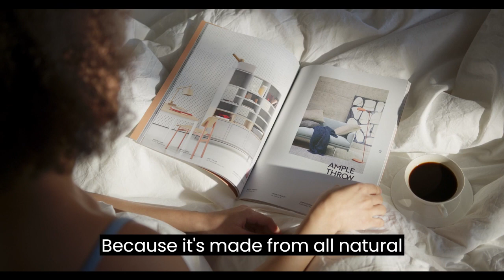Ressurge Review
Are you struggling to get a good night's sleep? Are you feeling tired and sluggish throughout the day, no matter how much coffee you drink? If so, you're not alone. Millions of people around the world are suffering from sleep disorders and the effects are taking a toll on their health and well-being. But what if there was a way to get the restful, restorative sleep your body needs to thrive? Introducing Resurge, the revolutionary sleep supplement that can help you achieve deep, restful sleep and wake up feeling refreshed and energized. In this video, we'll take a closer look at Resurge and show you how it can help you improve your sleep and overall health.

[Product Overview]
Resurge is a powerful sleep supplement that's designed to help you achieve deep, restorative sleep. With its unique blend of natural ingredients, Resurge can help you fall asleep faster, stay asleep longer, and wake up feeling refreshed and energized.

One of the key features of Resurge is that it's made from all-natural ingredients. Unlike other sleep supplements that are loaded with chemicals and artificial ingredients, Resurge is made from ingredients that are safe and effective. Plus, it's free from any harmful side effects, so you can take it with confidence.

Another great benefit of Resurge is that it's easy to use. Simply take one capsule before bed, and let the natural ingredients work their magic. And because it's made from all-natural ingredients, it's gentle on your body and won't cause any harsh side effects.

Using Resurge is simple. Just take one capsule before bed, and let the natural ingredients work their magic. Because it's made from all-natural ingredients, it's gentle on your body and won't cause any harsh side effects. Plus, it can help you achieve deep, restful sleep and wake up feeling refreshed and energized.

[Conclusion]
In conclusion, Resurge is the perfect solution for anyone who's struggling with sleep disorders and wants to achieve deep, restorative sleep. With its all-natural ingredients and powerful sleep-enhancing properties, it's the perfect supplement for anyone who wants to wake up feeling refreshed and energized. But act fast, because supplies are limited!